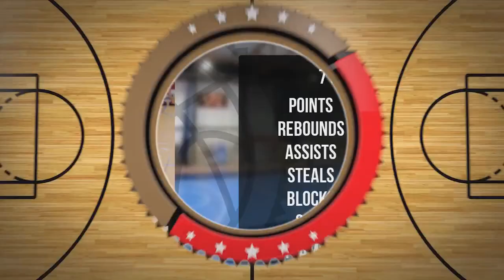Wiktor Bartczak Player Mixtape DC77 Brzesko 2022